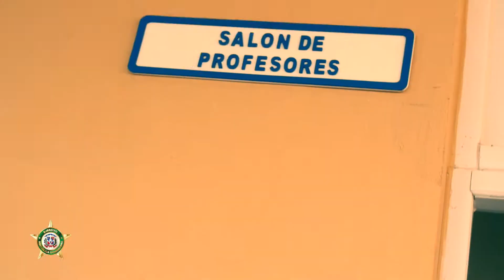Operativo Médico Distrito Municipal La Cuaba